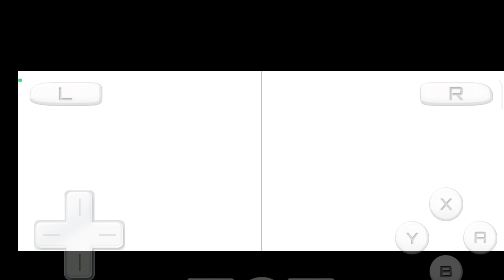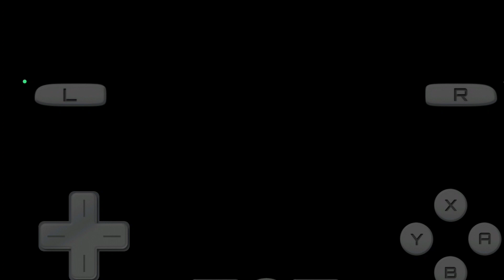Finally End This Doraemon Game 😍 | Doraemon part 22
Guys Finally End This Game We Are Fight Last Boss And win And My Alien Friend Go Back To Home I Hope you Enjoy Video

doraemon game
doraemon game download
doraemon game android download
doraemon gameplay
best doraemon game ever
Mohak meet
Doraemon in hindi
Doraemon granny
Doraemon game
Granny doraemon
Doraemon latest episode
Hindi cartoons for kids
Doraemon and nobita
Doraemon Movie
doraemon
doraemon cartoon
doraemon full movie
doraemon movie
doraemon in hindi
doraemon song
doraemon 2022
doraemon new movie 2022
doraemon ki nai movie
doraemon new episode 2022
doraemon doraemon
अखंड songs doraemon version
doraemon आर्ट
doraemon इन हिंदी
doraemon मूवी इन हिंदी
doraemon फुल मूवी इन हिंदी
doraemon कार्टून इन हिंदी
doraemon hindi
doraemon उपाय
doraemon ऊपर
doraemon एपिसोड
doraemon एडवेंचर
doraemon एपिसोड 1
doraemon न्यू एपिसोड 2021
doraemon न्यू एपिसोड
doraemon ओल्ड एपिसोड
doraemon न्यू एपिसोड 2022
doraemon की एंडिंग
doraemon new एपिसोड
doraemon ऐप
doraemon ॲप
doraemon ऑल मूवी
doraemon ऋषिकेशन
ऋ
ऋ की मात्रा
doraemon कार्टून in hindi
doraemon कार्टून
doraemon का mysterious episode
doraemon केक
doraemon का song
doraemon न्यू कार्टून
katun कार्टून doraemon
doraemon की सच्ची कहानी
कार्टून doraemon
doraemon का कार्टून
doraemon कॉमेडी,
doraemon के गाने
doraemon का गाना
doraemon की मूवी
doraemon cartoon की ending
doraemon खेल
doraemon गाली
doraemon गाना
doraemon गाने
doraemon वाला गाना
गावठी doraemon
doraemon live
घ
doraemon चित्र
doraemon छोटू
doraemon जी
ज।नू
doraemon झुमका
doraemon टेटस
doraemon ठाकुर
doraemon ठाकुर फिल्म
doraemon ड्राइंग
doraemon डीजे
doraemon film